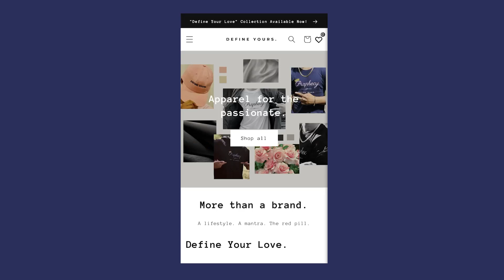Prxphecy - The BURN Documentary, Season One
Welcome to The BURN Documentary! This week's subject is Christopher Timothy, who goes artistically by Prxphecy. He is a serial entrepreneur running his personal clothing brand, Define Yours. He is looking forward to growing his brand in 2023, while also growing as an individual.

BURN is a 10 part documentary series that chronicles the evolution of 10 young adults during the span of 6 months. The project was created by Quaran Ahmad, an artist and student from Chicago, Illinois. The project will premiere on April 2nd, 2023, with new episodes launching every consecutive Sunday. Every episode will feature commentary from different individuals we interviewed.

Starring Christopher Timothy
Directed by Quaran Ahmad, Thandiwe Wilson, & Jamaica Kalika
Edited by Taylor Brooks